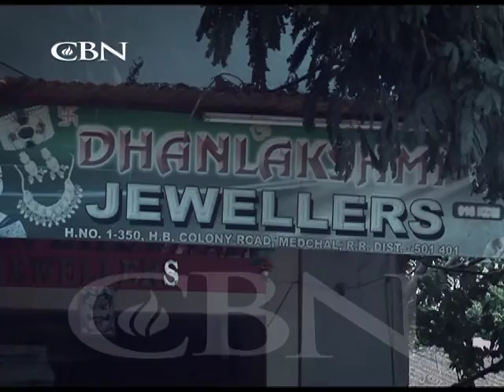NIREEKSHANA - Joshua Shanmugham-New beginnings for the journey ahead-Date-01/01/16